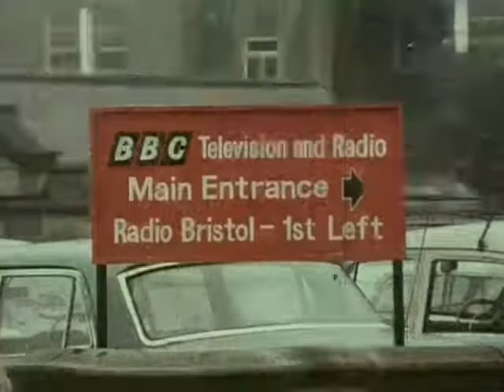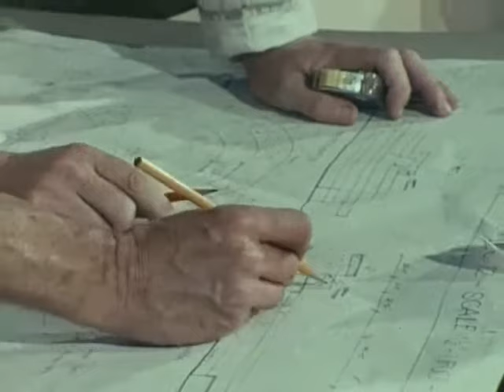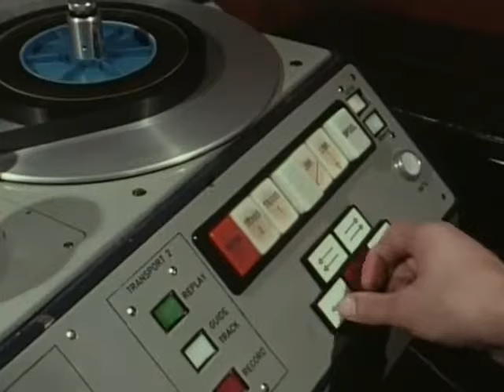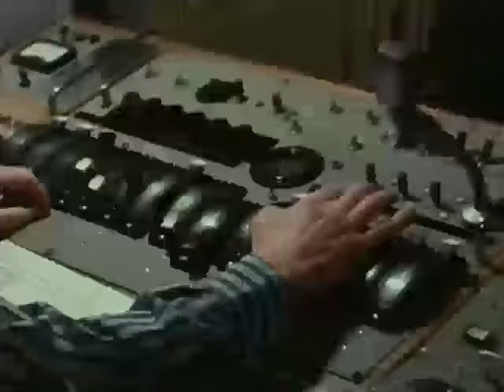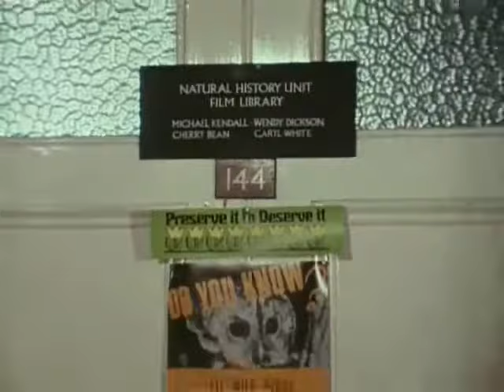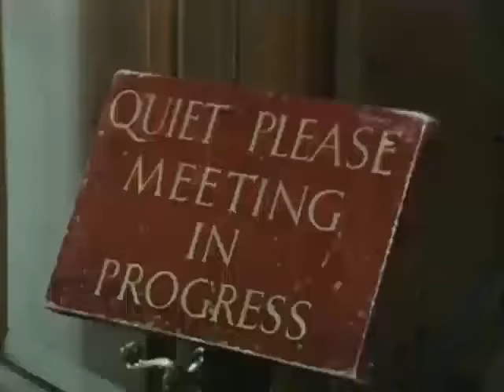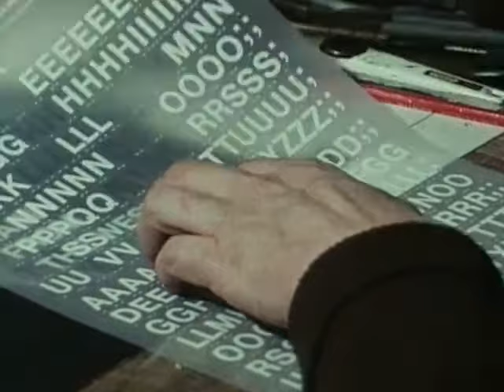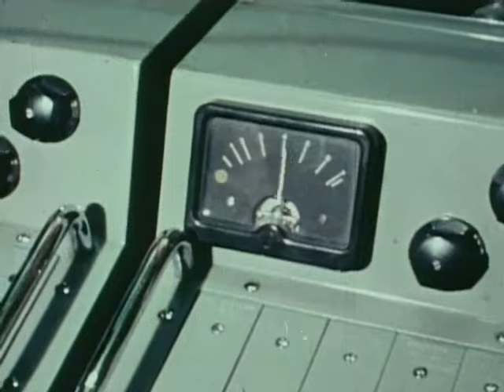BBC Bristol 1973 documentary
This documentary chronicles the workings of BBC Bristol in the early seventies (just before I joined them).